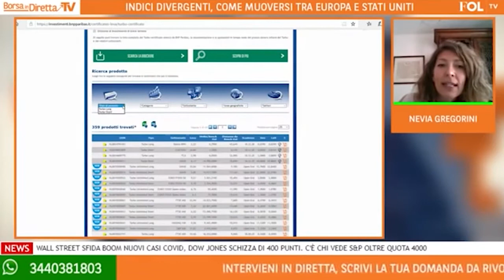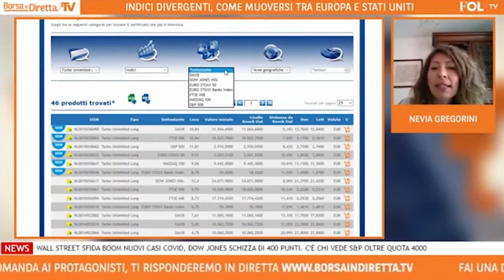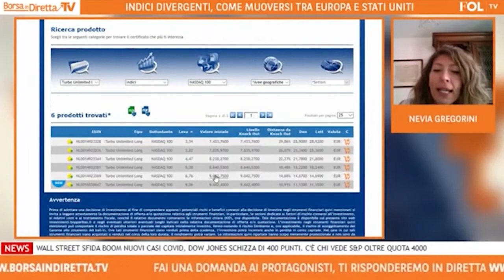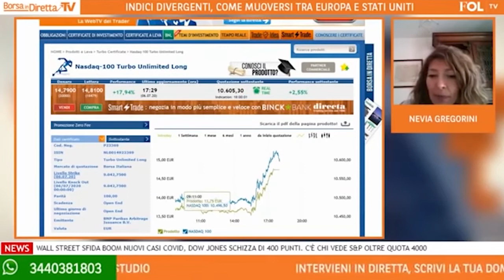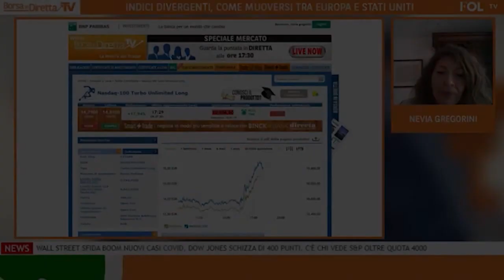Turbo Unlimited, a leva senza scadenza su indici Usa e Ue